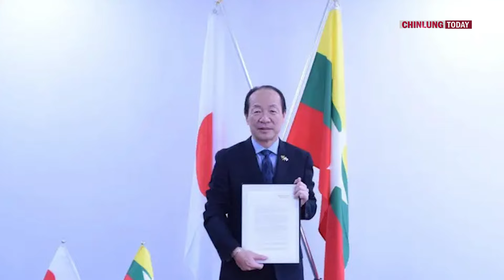Ziangruangah Japan In Myanmar Hrang Palai Thar An Thlah Lo